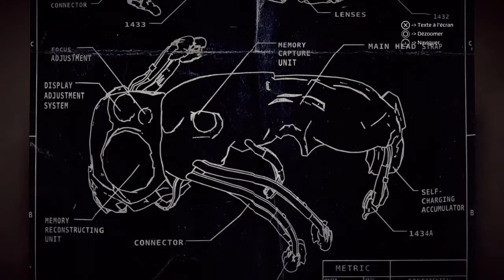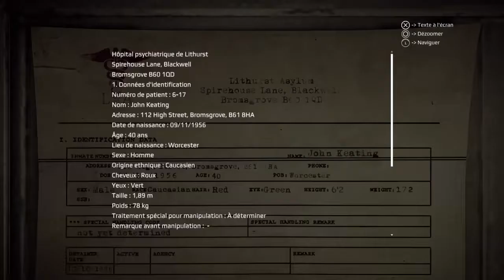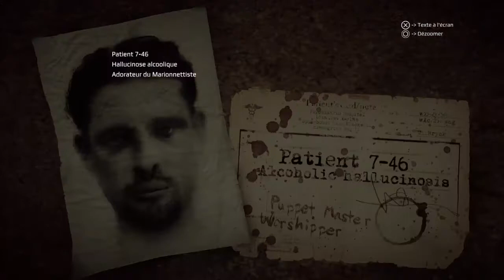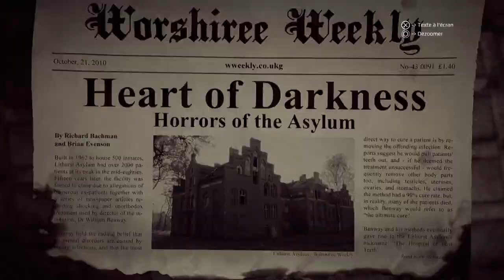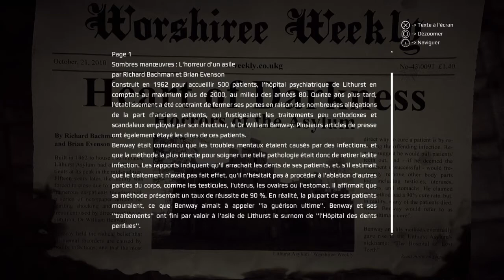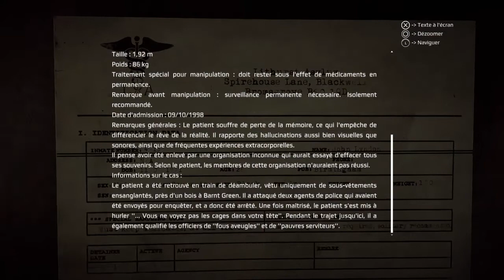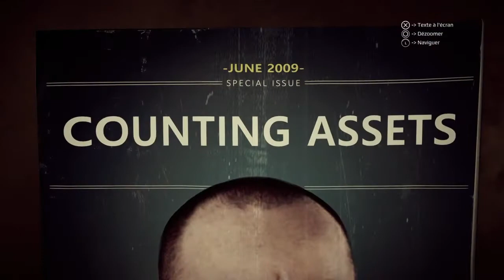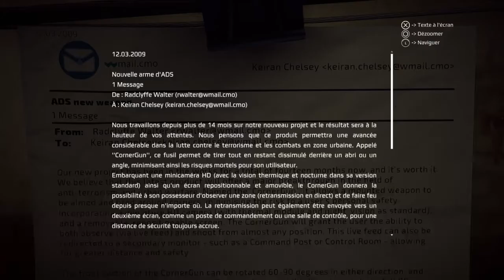GET EVEN #3 On ou Off {sur l'intérupteur}